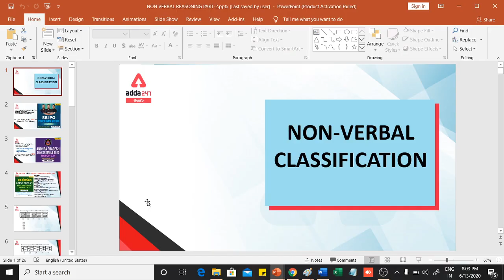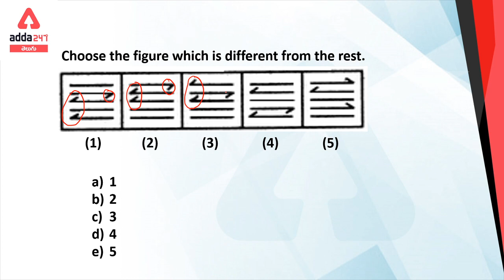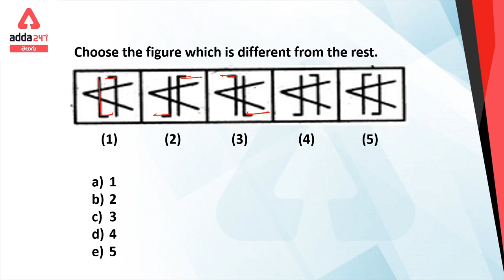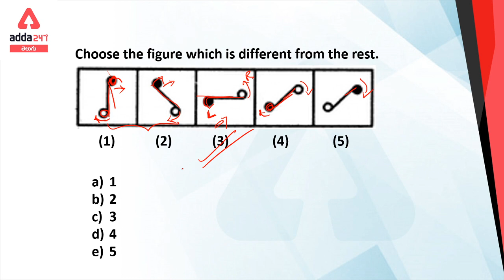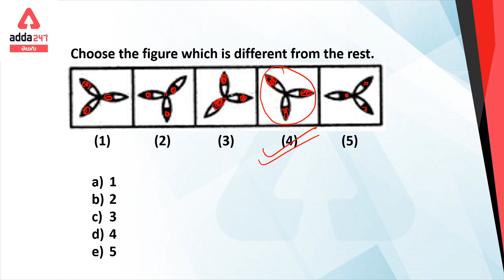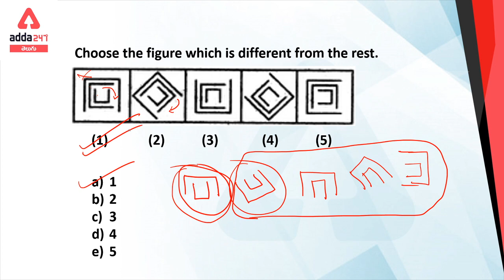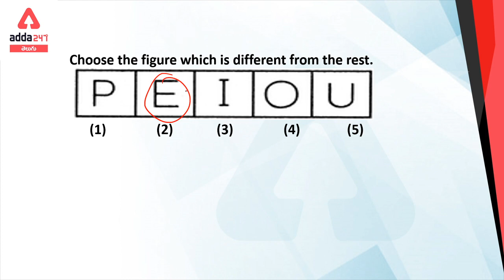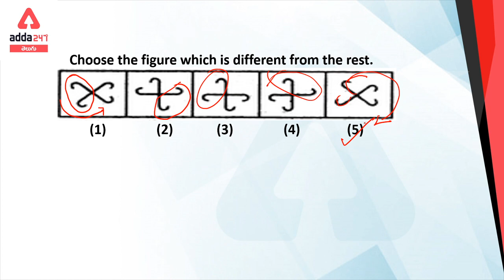Non-verbal classifications | Special for AP SI & CONSTABLE | Reasoning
Get PDF:-

Adda247 Live Classes Schedule:

⇒ Morning Shows:
(8:00 AM) - Current Affairs 2020
(10:00 AM) - The Hindu Analysis

⇒SSC CGL,CHSL,NTPC,APPSC,TSPSC(SI,CONSTABLE,GROUP1&2)
(11:00 AM) - Reasoning
(12:00 PM) - Spoken English
(01:00 PM) - Reasoning
(02:00 PM) - General Science
(03:00 PM) - Reasoning
(04:00 PM) - English
(05:00 PM) - Current Affair
(07:00 PM) - Math
(08:00 PM) - General Studies